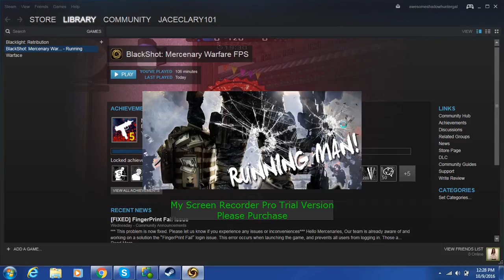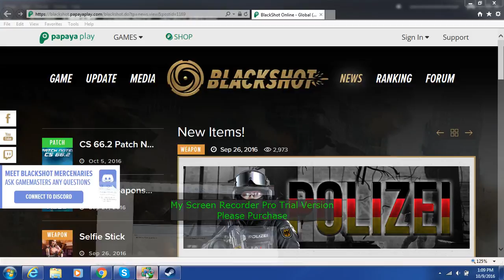BITCH KEEP ON KILLIN MEH WHYYY!!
Hey its been awhile sorry about that. I've missed  you guys so much and i am so excited to be back on my channel. I really hope you enjoy this video. Oh and please support. Hopefully my goal is accomplished to getting 1k subs by summer of 2017 . Lovez ya'llz